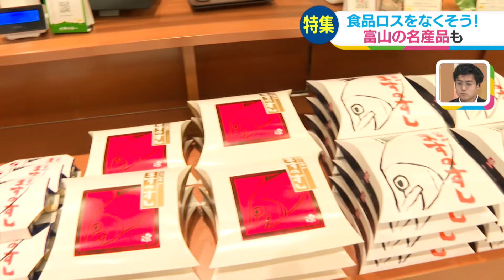【いっちゃん☆KNB】食品ロスをなくそう！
食品ロスを少しでも減らそうと取り組んでいる、富山県の人たちを紹介します。

　源　富山駅店
　ボン・リブラン

【紹介した子ども食堂】
　やなぎまち子ども食堂

【紹介したHP】
　フードロスNOとやま
    富山県のこども食堂マップやフードバンクの情報を掲載

（動画内の情報は全て2023年2月3日時点のものです）

KNBテレビ『いっちゃん☆KNB』
毎週月～金曜　夕方3時48分～ 放送